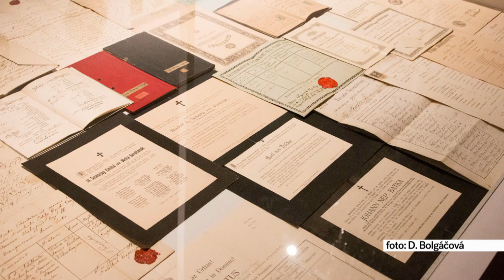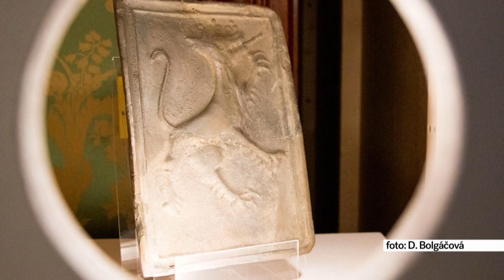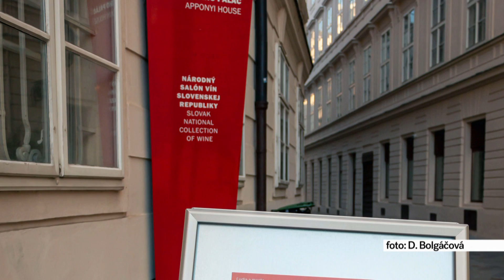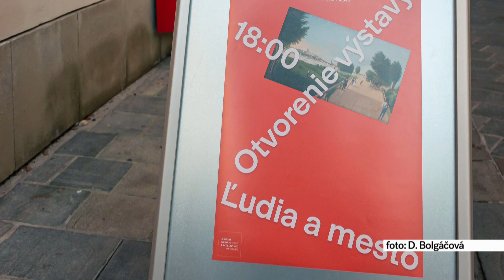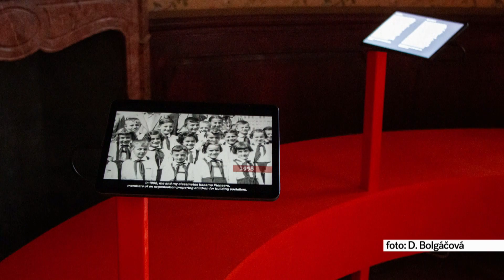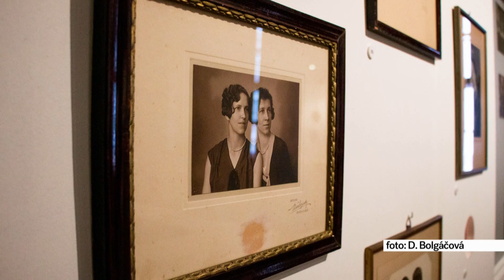Dejiny Bratislavy v Apponyiho paláci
1.2.23 / "Ako ovplyvňovalo hlavné mesto život svojich obyvateľov - z hľadiska regulácie rieky, priemyselnej revolúcie, či urbanizmu" - aj o tom je výstava v Apponyiho paláci, o detailoch sa v štúdiu porozprávame s Elenou Kurincovou a Lindou Mendelovou z MMB.